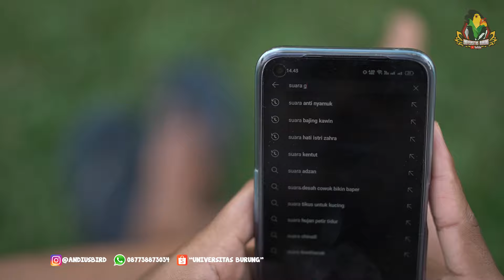perawatan burung konin supaya gacor untuk masteran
Cari Pakan dan vitamin burung berkualitas ? Klik link dibawah ini yaa

Bingung merawat burung? Yuk konsultasikan di Whatsapp!